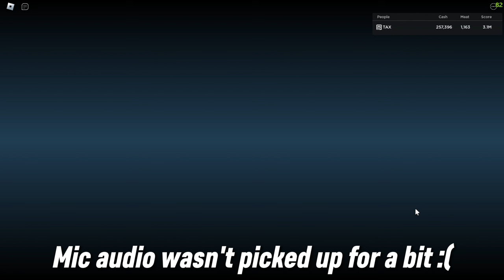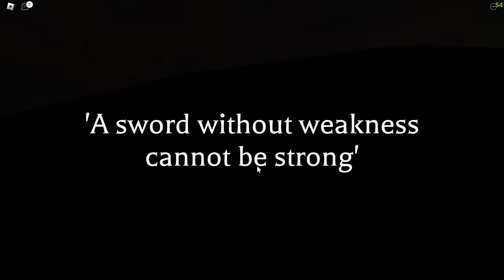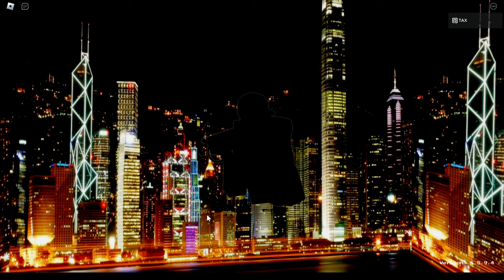Getting The Strongest Pirates | Anime World Tower Defense